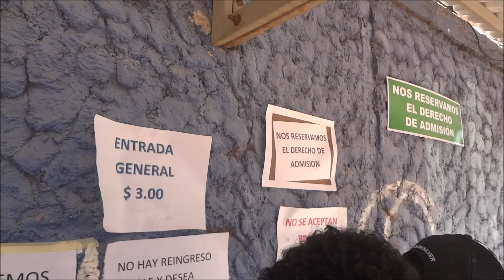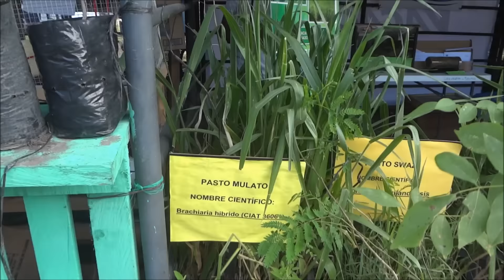Santa ana LA FERIA GANADERA EN FIESTAS JULIAS